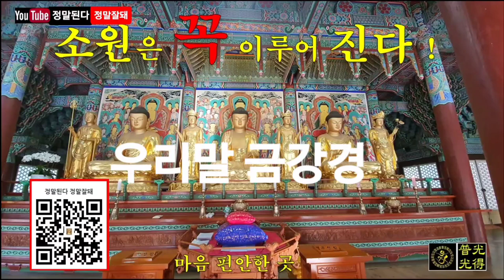[소원성취기도] 소원하는 것은 이루어 진다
★이 포스팅은 부처님 불사 공양 수행활동의 일환으로 보시공덕을 전파합니다

★이 포스팅은 부처님 보시공덕 불사 수행활동의 일환으로 보시공덕 불사에 수행됩니다
心 心 心

(一切唯心造) 승보사찰 예불 관음정근

나무 지장보살 나무 지장보살 나무 원본존 지장보살마하살

1. 몸과 마음을 단정히 하고 기도준비 합니다
2. 집안의 깨끗하고 조용한 적당한 장소에서
3. 지장경(지장보살 사진, 내 안(마음)의 부처님) 향해 삼배(세번 절함)하고 기도시작
4. 본인의 소원(10대 소원기도문, 목표)을 세번(3회) 소리내어 읽습니다
5. 새벽3시30분~새벽5시30분 사이에 지장경을 정성껏 독경(1독) 합니다
6. 지장경 1독을 마치면 본인의 소원(10대 소원기도문, 목표)를 다시 세번(3회) 소리내어 읽습니다
7. 삼배(세번 절함)를 올리고 기도를 마침니다
8. 매일 일상생활하면서 정근을 108번 독경 또는 1080번 독경합니다

Sound : GwangDeokTemple 光得普光
Art : GwangDeokTemple 光得普光
Music Video : GwangDeokTemple 光得普光